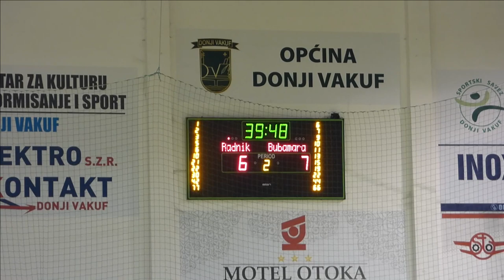MNK Radnik 2022 u sjajnoj utakmici poražen jednim golom razlike od MNK Bubamara iz Cazina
Više od 500 gledalaca je noćaš u Sportskoj dvorani u Donjem Vakufu prisustvovalo istinskom malonogomentnom spektaklu: U sklopu trećeg kola Prve malonogometne lige FBiH, domaća ekipa je derbiju kola ugostila ekipu MNK Bubamara iz Cazina i upisala poraz u posljednjim sekundama utakmice.